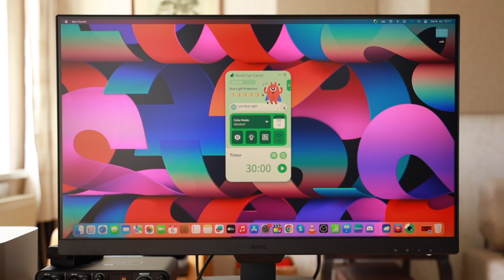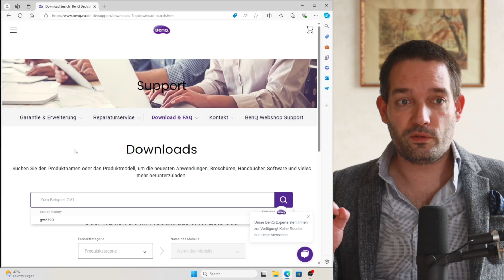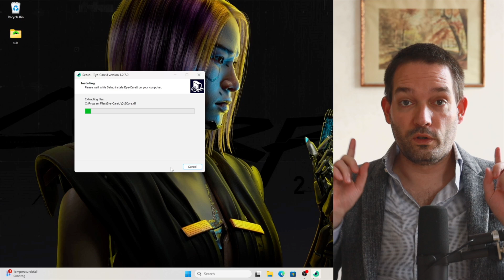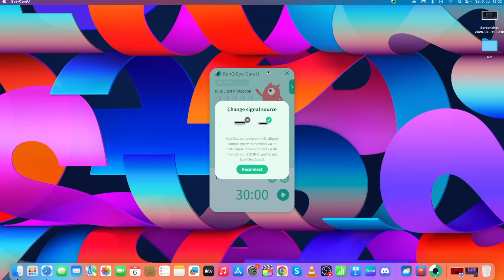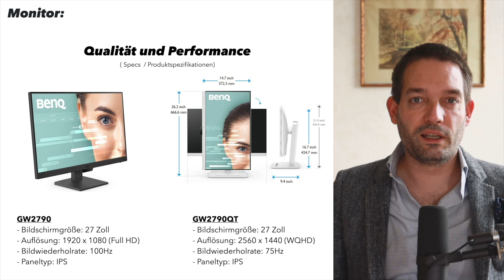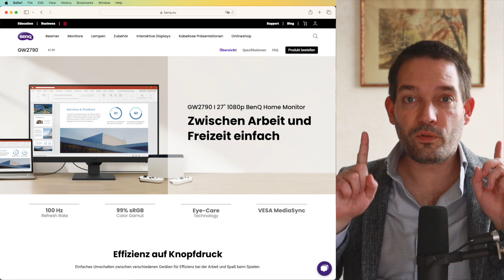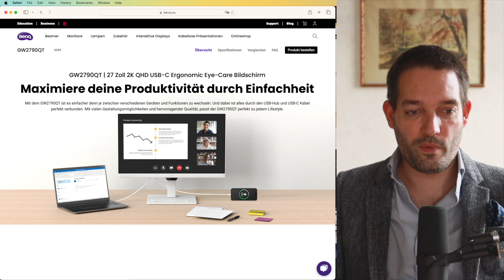BenQ GW2790 27” Eye Care Monitor Review: Perfekter 100Hz IPS Monitor für Augenkomfort?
Willkommen zu meinem neuesten Review! Heute schauen wir uns den BenQ GW2790 27” Eye-Care Monitor an. Dieser Monitor verspricht nicht nur ein gutes Preis-Leistungs-Verhältnis dank seines 100Hz IPS-Panels, sondern legt auch besonderen Wert auf den Komfort für eure Augen.

**Links:**
- BenQ GW2790 (2x HDMI, 1x DP) ➜
- BenQ GW2790QT (1x HDMI, 1x DP, 1x USB-C) ➜
- Silkland USB-C zu DisplayPort Kabel ➜
- ARCTIC X1 Monitorarm ➜

- **Design und Verarbeitung:** Ein erster Blick auf das schlanke und moderne Design des BenQ GW2790.
- **Eye-Care Technologie:** Was macht diesen Monitor besonders augenfreundlich? Wir gehen auf Features wie Brightness Intelligence+ und Low Blue Light ein.
- **Anschlüsse und Funktionen:** Welche Anschlussmöglichkeiten bietet der BenQ GW2790 und welche zusätzlichen Funktionen sind integriert?
- **Fazit:** Lohnt sich der Kauf dieses Monitors für den täglichen Gebrauch, besonders wenn man viel Zeit vor dem Bildschirm verbringt?

Beim BenQ GW2790 Monitor haben die Funktionen "Smart Timer", "Distance Reminder" und "Brightness Intelligence+" jeweils spezielle Zwecke, die den Komfort und die Augenfreundlichkeit verbessern sollen.

- **Smart Timer** Der Smart Timer ist eine Funktion, die Benutzern hilft, regelmäßige Pausen während langer Arbeitssitzungen oder Spielesitzungen einzulegen.

- **Distance Reminder** Der Distance Reminder überwacht den Abstand des Benutzers zum Bildschirm und erinnert daran, wenn dieser zu nah ist.

- **Brightness Intelligence+ (B.I.+)** Ist eine fortschrittliche Technologie, die die Bildschirmhelligkeit und -farbe automatisch an die Umgebungslichtverhältnisse und den angezeigten Inhalt anpasst.

Zusammen bieten diese Funktionen daher einen umfassenden Schutz und Komfort für die Augen, indem sie die Arbeitsumgebung an die Bedürfnisse des Benutzers anpassen und ihn daran erinnern, gesunde Sehgewohnheiten beizubehalten.

**Kapitel:**
0:00 - Intro
0:33 - Unboxing und erster Eindruck
1:52 - Monitor-Einstellungen
2:28 - BenQ Eye-CareU Software
4:18 - Einschränkung unter macOS
4:50 - Monitor Vergleich
6:06 - Anschlüsse und Funktionen
7:14 - Monitor-Helligkeit
9:00 - Zusammenfassung und Fazit

// In diesem Video besteht eine Vereinbarung/Kooperation. Das Produkt wurde mir von BenQ zur Verfügung gestellt. //